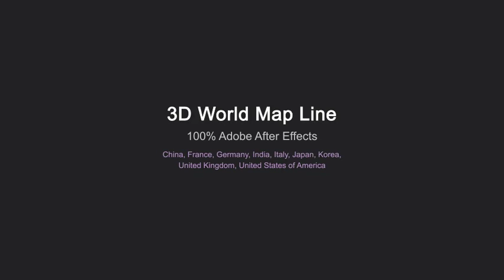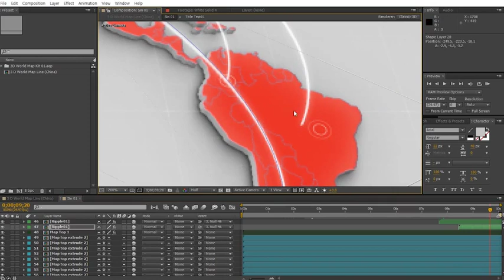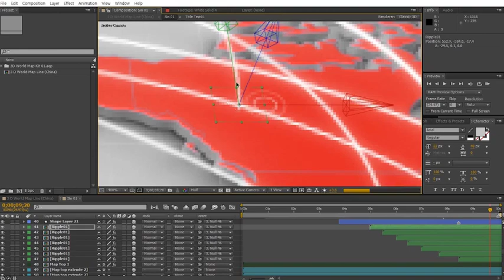3D World Map Line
The purpose of the project 3D World Map Line Motion graphics is an add-on to the library. This project provides a separate masking to expand, position, hide, Animation and change are possible. China, France, Germany, India, Italy, Japan, Korea, United Kingdom, United States of America. Ideal for information, news items, documentaries, corporate videos and advertising. You can change the color of all areas.

Key Features - Resolution HD 1920 × 1080 - 1 Title Text - 100% After Effects - Works with After effects CS6 and higher versions - 2 minutes 10 seconds - No plugins required - Archive size : 8.95mb - Text Font Used : Arial/ Font style : Bold /Regular